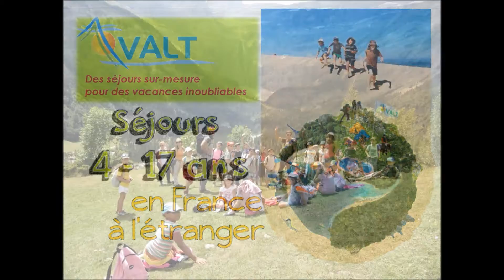Séjour de vacances à Gèdre avec VALT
Vidéo de présentation des séjours été à Gèdre, centre de vacances VALT.
Pour plus d'informations : Valt.com